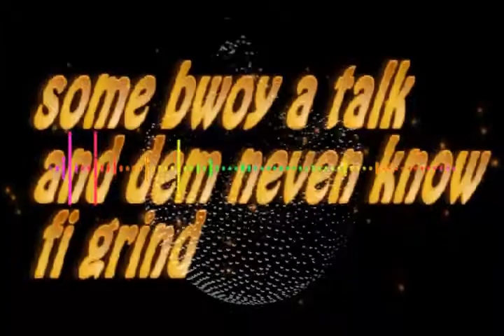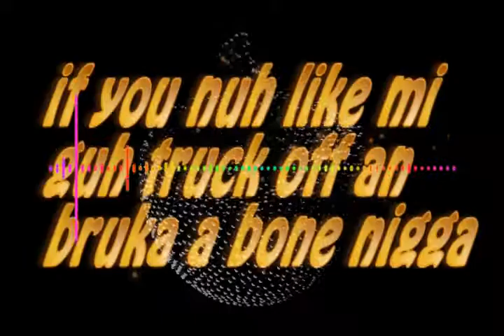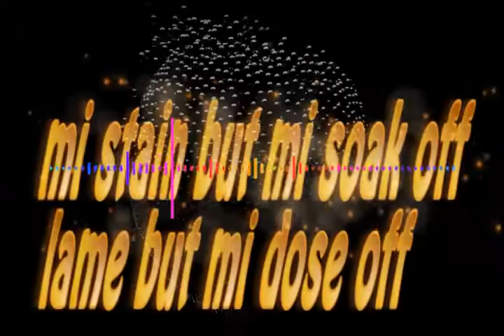Ice Cap-Oj Story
Back to Work Mixtape..Visuals by Gabby D Tv